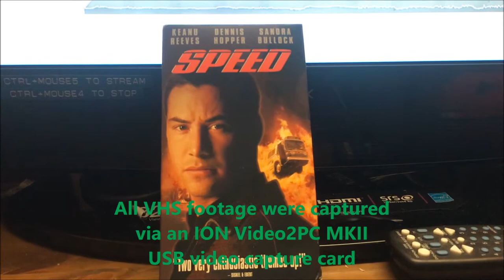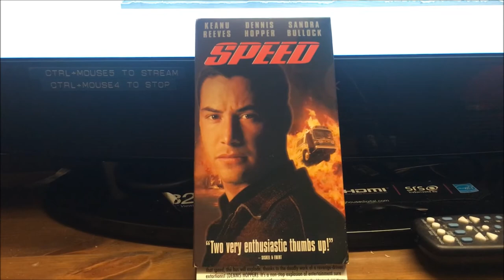NTSC 4.43: The bastard child of NTSC and PAL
If you lived in Europe and had a video cassette recorded in NTSC, chances are, you think you may be out of luck at first!

Fortunately, in many video systems starting with the U-Matic format, there was a method which allowed PAL-based systems to play back NTSC video, provided that the TV set or monitor was a multistandard unit

Enter NTSC 4.43: A playback-only pseudo-system which allowed NTSC formatted cassettes to be played on units equipped with this compatibility mode.

While the framerate and lines remained the same, the only difference between standard NTSC and NTSC 4.43 was the color subcarrier frequency was at 4.43MHz, the same frequency as PAL, instead of NTSC's 3.58MHz.

If you attempted to display an NTSC 4.43 signal on an NTSC-only display, you'd get only a black & white picture, and if you've attempted it on a PAL-only display, the colors would appear erratically. The display would have to be required to be able to support NTSC 4.43 in order to display this mode correctly.

NTSC VHS VCR's used:
- 1987 Panasonic OmniMovie PV-S4764 S-VHS
- 1996 Panasonic OmniMovie PV-9451

PAL VHS VCR used:
- 1998 Sony ShowView SLV-SE800 (features NTSC 4.43 compatibility mode switch)